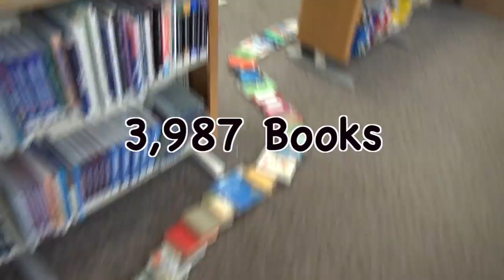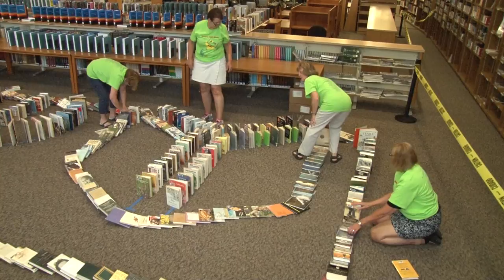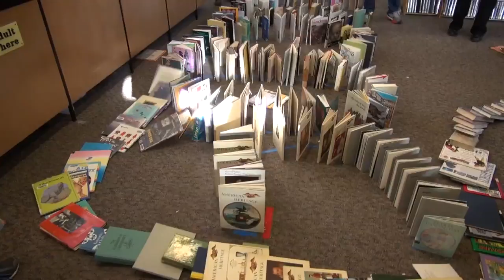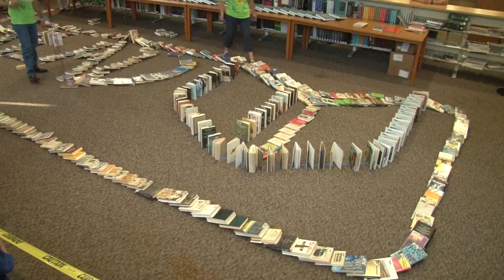Stoughton Library's Book Domino Chain Reaction (FULL)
Video of the Stoughton Public Library's Book Domino Chain Reaction event held Saturday, June 28, 2014 in Stoughton, MA. In addition to video of the chain reaction itself, this video includes time-lapse footage of the set-up and interviews with some of the volunteers.

Nearly 4,000 books were set up and toppled in this event sponsored by the Stoughton Public Library, the Support Our Library Association, Stoughton Community Events Committee, and Stoughton Chamber of Commerce. Filmed by Stoughton Media Access.